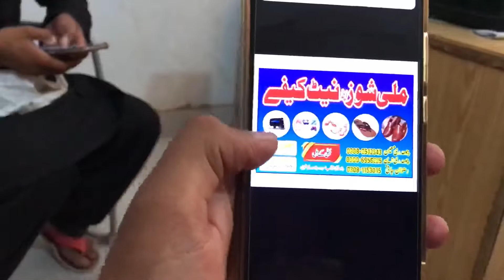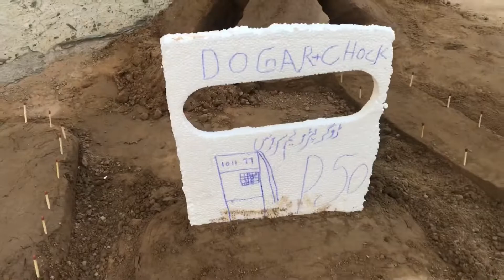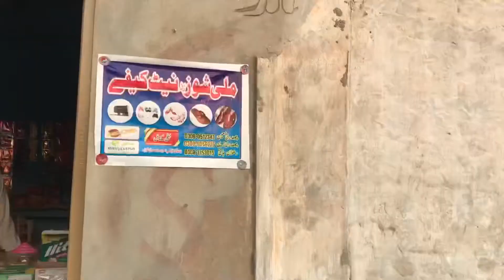12 Rabi ul awal ke tyari start | day87 | Moeen uddin vlogs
12 Rabi ul awal ke tyari start | day86 | Moeen uddin vlogs